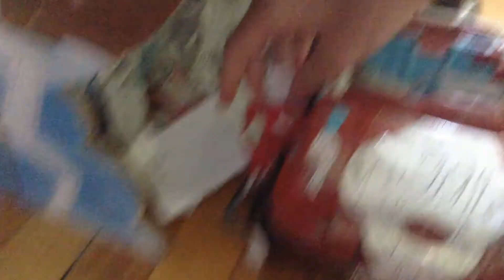the wiggles big red bus part 1